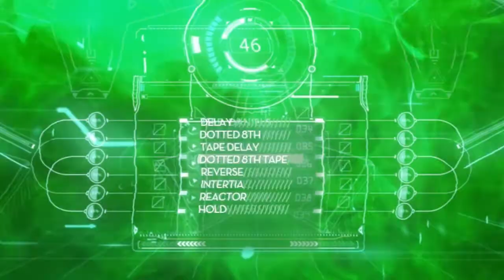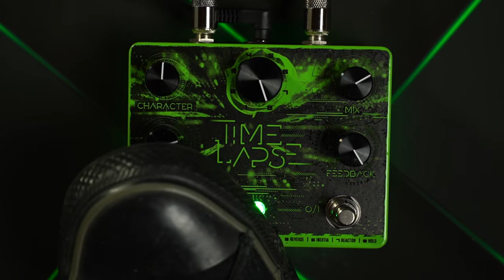Introducing the TIME LAPSE delay+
The Time Lapse, from Thimble Wasp Effects, is a multi-effects delay pedal with a tap tempo switch. The eight modes include classics like tap delay, dotted 8th, tape, and reverse. Inertia and Reactor are two totally unique time and pitch bending delay effects which add immediate excitement and creativity, while remaining musical and easy to use. The Hold effect allows you to hold a drone note or chord while soloing over top, perfect for solo playing or laying down synth tones in your band.

to purchase and learn more about our pedals.

00:00 – Intro
01:00 – Mode 1: Delay
02:00 – Mode 2: Dotted Eighth
02:16 – Mode 3: Tape Delay
03:07 – Mode 4: Dotted Eighth Tape
03:49 – Mode 5: Reverse Delay
04:19 – Mode 6: Inertia
06:25 – Mode 7: Reactor
08:12 – Mode 8: Hold